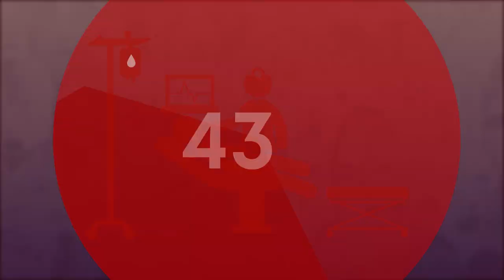Programa Entre Nós - Mulheres e Psicologia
Confira o programa Entre Nós especial sobre Mulheres e Psicologia, que tem como entrevistada principal a psicóloga Madge Porto.

O Entre Nós é um programa de entrevistas em que representantes do CFP e da categoria tratam de temas relacionados ao dia a dia da Psicologia pelo país, além de ser uma prestação de contas da autarquia. Ações, comissões, eventos, espaços de formação, entre outras áreas de atuação do Conselho, são temas comentados frequentemente pelos entrevistados.